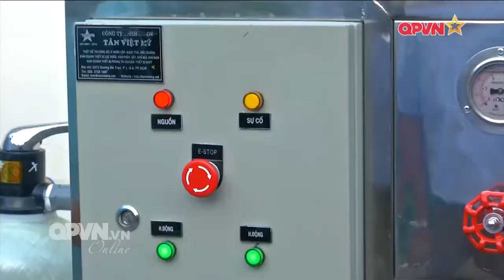Quân chủng Phòng không - Không quân trao tặng hệ thống xử lý nước mặn tại Vĩnh Long